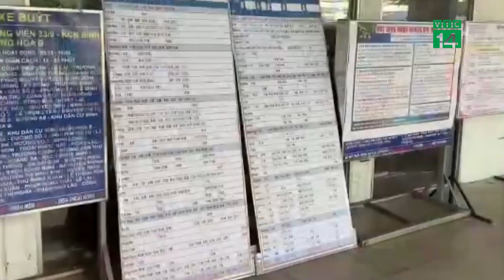Nhiều hành khách mua cả khoang, toa tàu để phòng ngừa Covid-19 | VTC14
VTC14 | NHIỀU HÀNH KHÁCH MUA CẢ KHOANG, TOA TÀU ĐỂ PHÒNG NGỪA COVID-19
Đúng 8h sáng 15/11, ngành đường sắt đã chính thức mở bán vé tàu Tết Nhâm Dần 2022 qua mạng, nhà ga, tổng đài và các đại lý. Do ảnh hưởng bởi dịch Covid-19 nên rất ít người đến ga Sài Gòn mua vé tàu Tết, một thực tế rất khác so với dịp Tết Nguyên đán vào những năm trước. Cũng dựa trên cơ sở ngại tiếp xúc gần với người khác, mới đây, Tổng công ty Đường sắt Việt Nam (VNR) vừa chào hàng dịch vụ mua nguyên cả khoang hoặc toa tàu với ưu đãi giảm 10% giá vé cho khách hàng mua cả khoang và 15% giá vé cho khách hàng mua cả toa tàu.